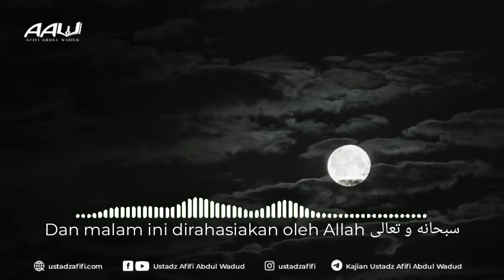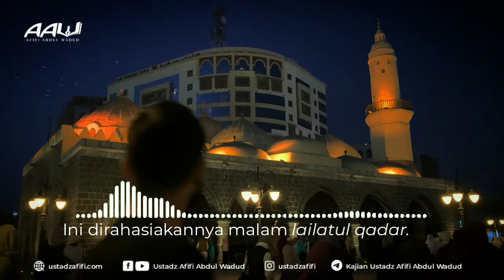[1 MENIT BERFAEDAH] LAILATUL QADAR, MALAM RAHASIA | Ustadz Afifi Abdul Wadud, B.A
🎥  1 MENIT BERFAEDAH
📝 (LAILATUL QADAR, MALAM RAHASIA)

Simak video lengkapnya di:
📖 BERBURU LAILATUL QODAR